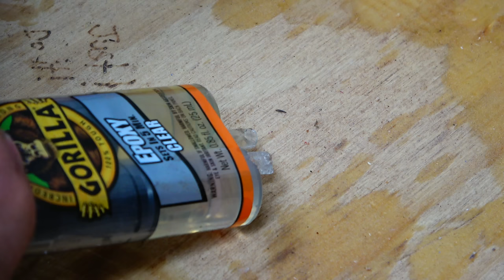Woodturning: I Think I Need A Bigger Lathe! 😧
Thank you so much to all of you, and thank to all my new subscribers!  This is my 17th video project, and it was quite a doozy.  The yellow birch log had been harvested about a year and a half ago, but in spite of scoring the bark to prevent rot damage, the wood was very punky an almost impossible to finish.  I fully expect it to check and crack, given the pith inclusion, but this piece is meant to be rustic.  Between finishing the piece and taking the video montage at the end, I let the base soak in mineral oil for about 3 days until I noticed that the piece no longer floated to the surface of the oil.  I did so because I noticed some dry spots on the finish where the wood was soaking up the oils and wax quickly.  Once this piece settles out, I will apply an final coat of wax to help seal the piece and protect the finish.

I hope you enjoyed this process!  Thanks for stopping by!

It really helps to promote my videos and channel, and I always love reading and responding!

Products I use:
Pyrography Pen
Carter & Son 5/8" Bowl Gouge
Crown Diamond Parting Tool
Tormek T-8 Sharpener with Woodturners Accessories
Five minute epoxy
My Camera